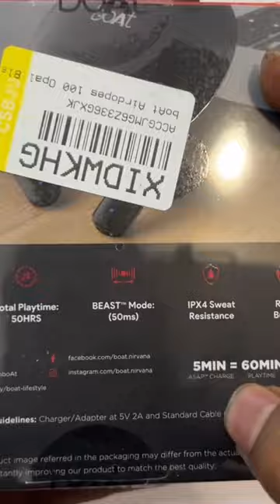boat Airdopes 100 unboxing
boat Airdopes 100 New launch battery backup 50 hours play time only 1299